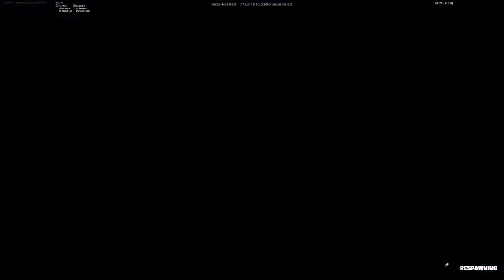I should have a better mic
My name is camdyn so u remember me and I have a couple achievements I have a 29 1/4 inch pb walleye and a pb smallmouth 4 1/2 also I like hunting soccer fishing gaming and others my mike is trash keep in mind I’m sorry it should be fixed soon when my head set dongle gets to my house for my AirPods